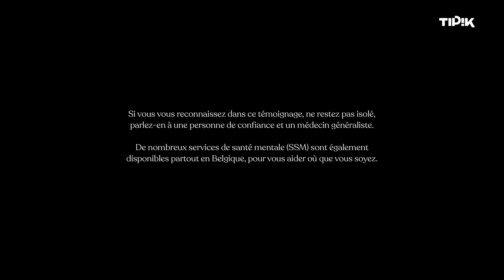Arthur témoigne des états dépressifs contre lesquels il se bat depuis 8 ans.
Dans cet épisode, Arthur, étudiant de 24 ans, témoigne des états dépressifs contre lesquels il se bat depuis 8 ans. Normal est une web-série abordant la santé mentale chez les jeunes adultes à la première personne. Au travers de 6 portraits, le spectateur plonge dans l'histoire personnelle de 6 personnes vivant au quotidien avec des troubles d'ordre psychologique. La série nous invite, le temps d'un récit, à voir le monde avec de nouveaux yeux.

Normal emmène le spectateur au-delà de la méconnaissance, de l'inconnu et des idées préconçues liées à ces troubles grâce à une narration ouvertement subjective et personnelle. Au travers de ces rencontres, les auteurs questionnent ainsi la notion de normalité au sein de notre société.